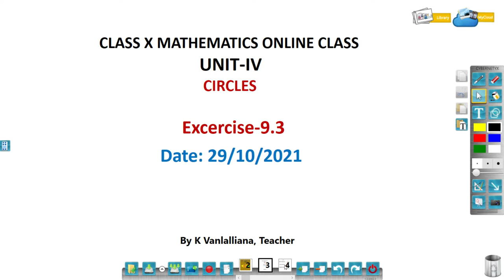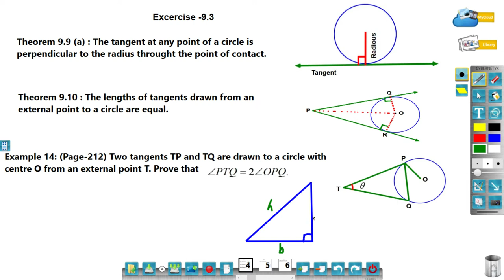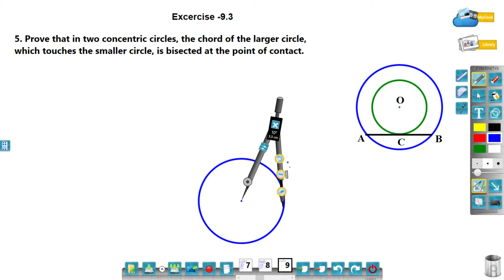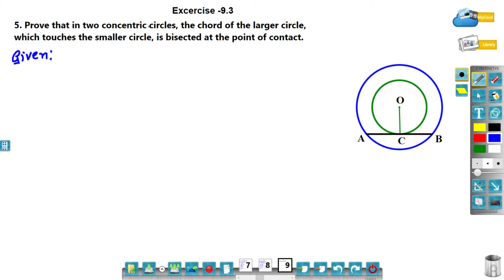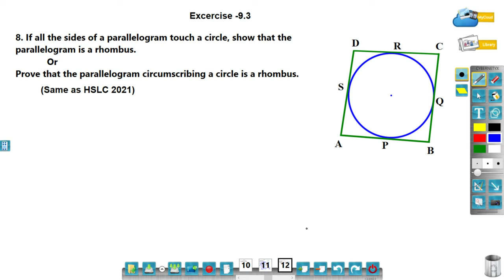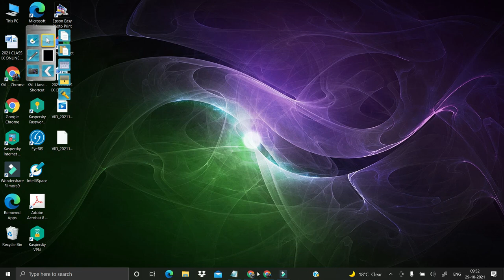Class X Mathematics Online Class || Circles : Excercise-9.3 (Question 1-12)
Class X Mathematics Online Class , Circles :  Excercise-9.3 (Question 1-12) te solve na a ni a, Question 1-12 chawh a ni a, Circle chapter ah hian tangent properties hman dan kan zir a , date 29th October, 2021 ni a  class ami LIVE Record a ni.

KAN THIL ZIRTE
Excercise-9.3, Question 1-12

A solve na pdf copy download duh tan a hnuaia Link hi click tur

Class X Mathematics Online class Live Recording a ni.

LIVE Recording a ni a, EDIT lovin Upload nghal tawp a ni e.
Class laia signal tha lo awm thinte leh ennawn duhte an awm thin avangin Record hi dah a ni e.
(If you like my tutorial video, dont forget to click the subscribe button and turn on the notification bell so you'll get notified on the other new tutorial video in the future)